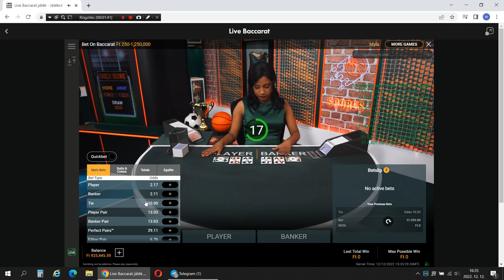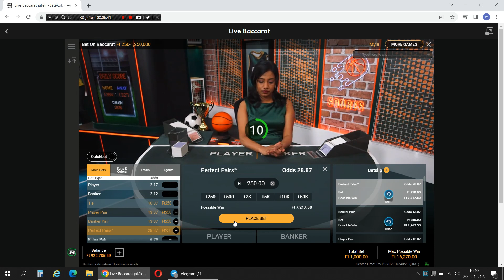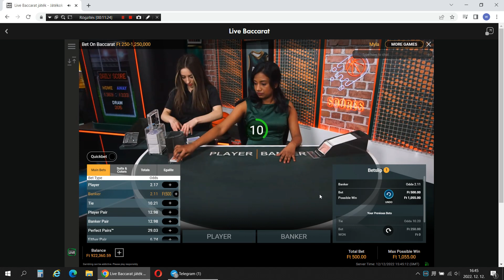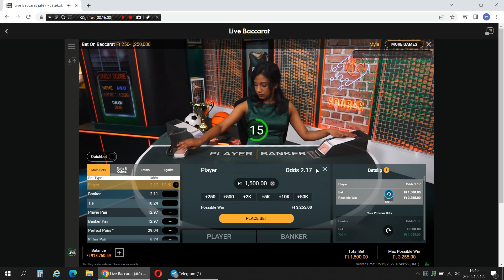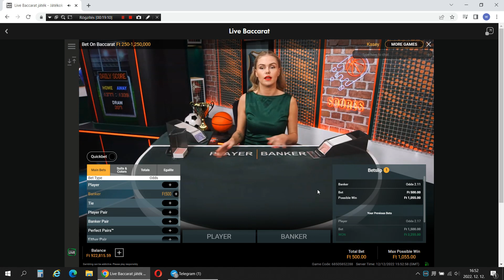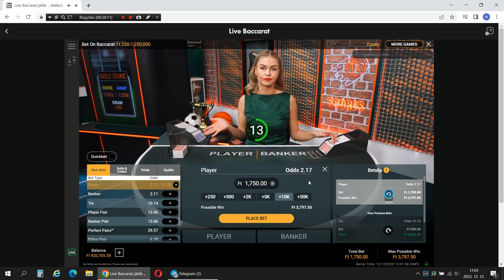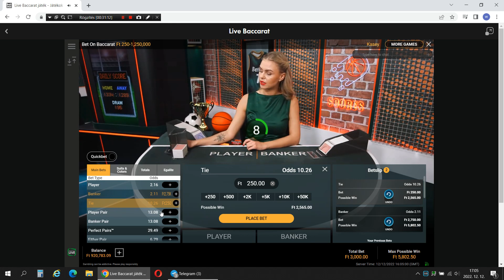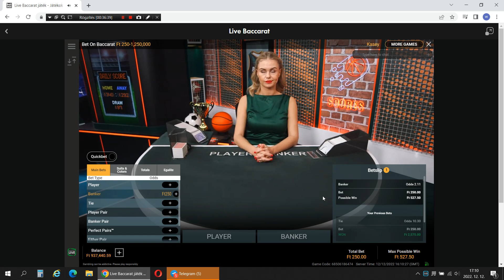BET ON BACCARAT- #07 +12K